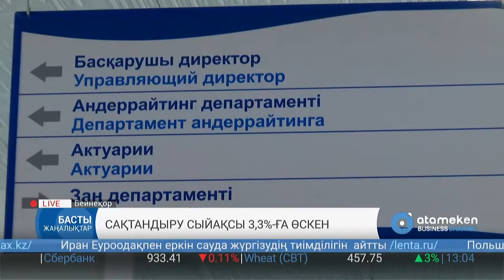Сақтандыру сыйақысы 3,3%-ға өскен